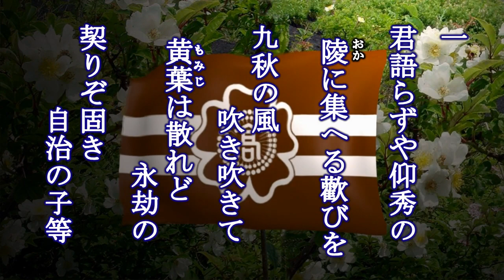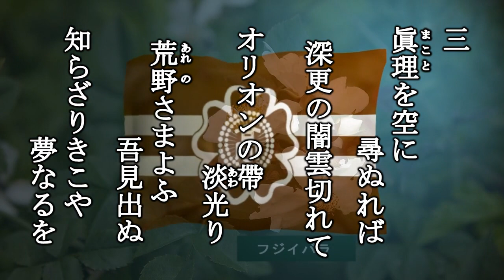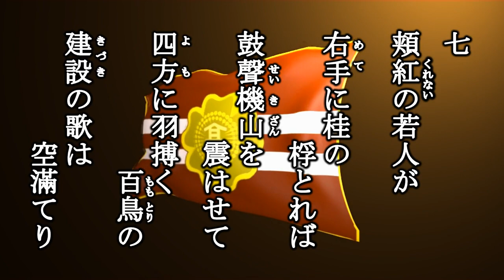君語らずや 旧制静岡高等学校の寮歌を歌う緑咲香澄